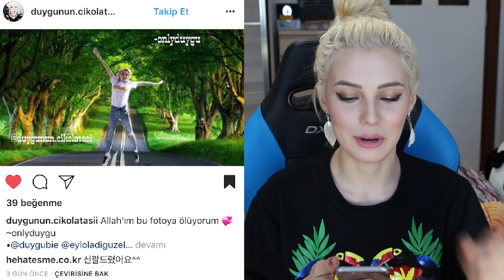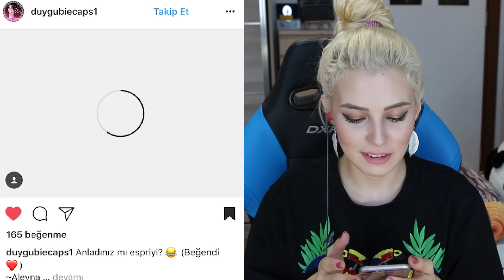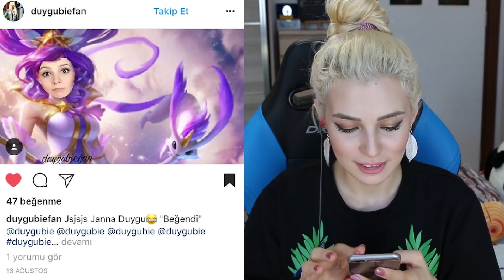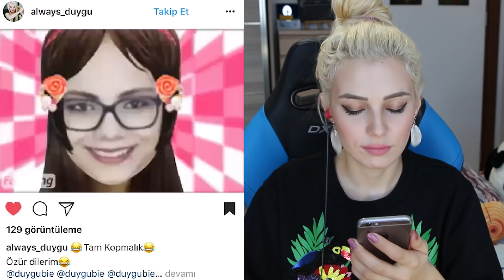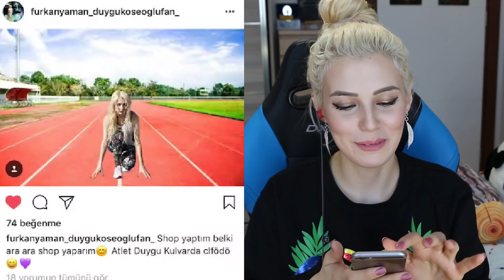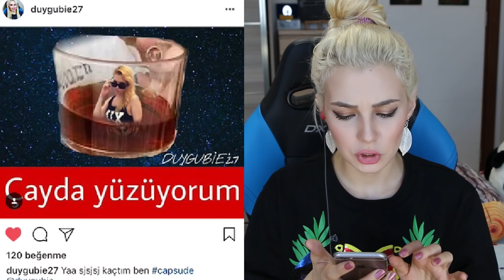FROZEN ELSA OLMAK (INSTAGRAM FAN SAYFALARI INCELEME)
Ben Duygu Köseoğlu bu videoda instagram fan sayfaları inceledim inceleme çok komik frozen elsa lı pikachu lu pokemon lu komik ve eğlenceli bir video oldu abone olmayı ve videoyu beğenmeyi unutmayın!